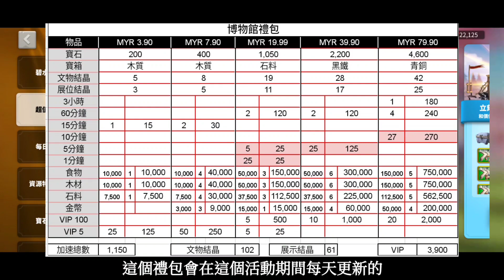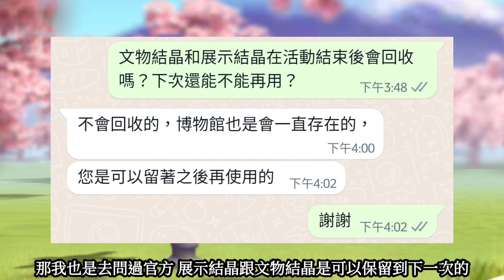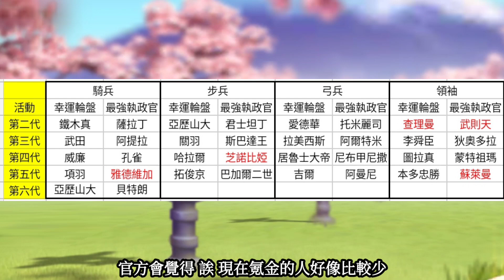[萬國覺醒] 初代統帥起飛了？（升級後真的那麼強嗎？）